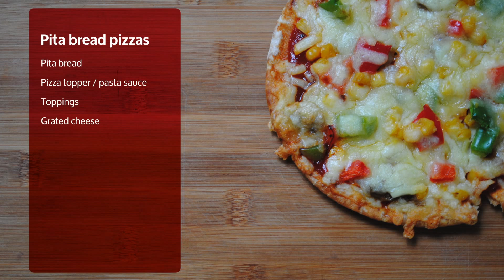PITTA PIZZAS - Student Recipe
Student recipes: How to make easy pitta bread pizzas

Another cheap, quick and simple student recipe from Student Eats.